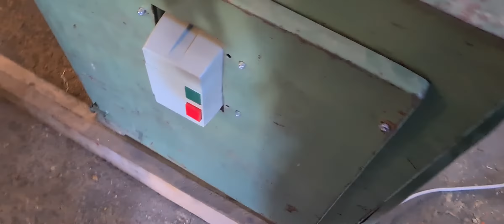Torcovka pnevmat 1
Saw